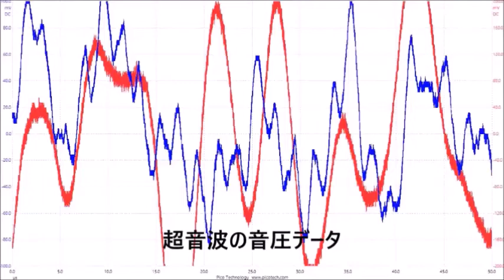メガヘルツの超音波発振制御プローブ ultrasonic-labo